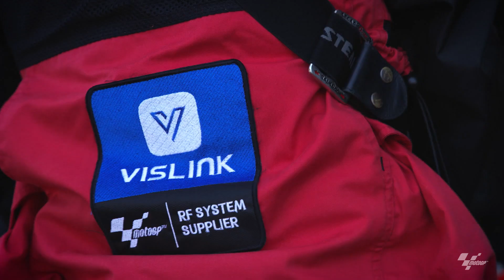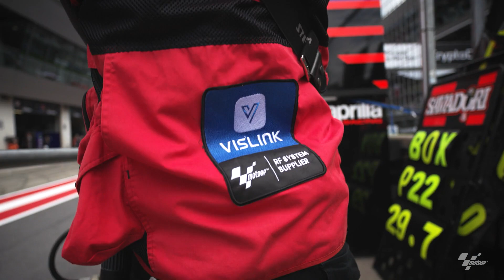Vislink and Dorna Sports Deliver Heart-Stopping Action from MotoGP!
Enjoy this highlight reel showcasing some of the top moments from Vislink’s participation at the @MotoGP racing circuit.

Vislink has enjoyed a long-standing relationship with Dorna, the exclusive commercial and television rights holder for MotoGP, that dates back to 2002. Vislink has participated in many racing video technology breakthroughs, including the first-ever standalone 5G network test, undertaken at Silverstone during the British GP in 2021.

The MotoGP racing series showcases many of the fastest riders and most innovative motorcycle technology available today. MotoGP events are carried by hundreds of broadcasters and are seen by over 400 million viewers worldwide. Vislink is proud to have been a trusted partner to Dorna Sports in helping bring racing fans to the heart of the action.